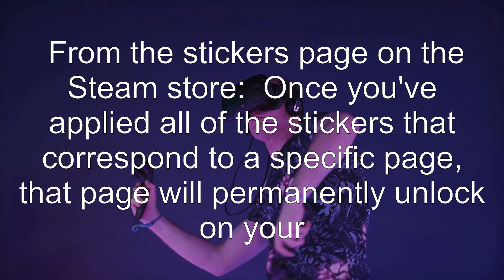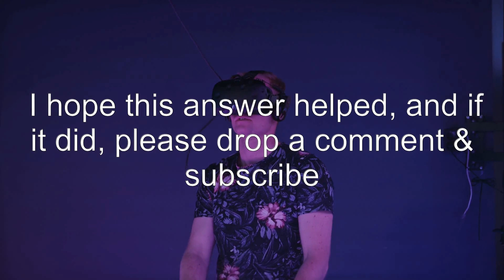What happens if you complete a StickerBook during the Steam Summer Sale?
steam: What happens if you complete a StickerBook during the Steam Summer Sale?

Related to: steam